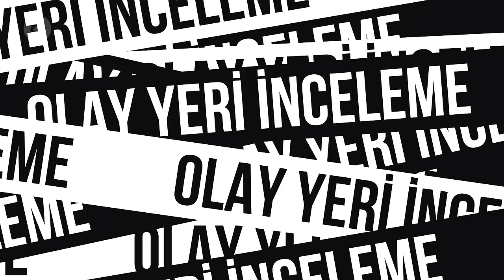CİNLER BABAMI YARI CIPLAK KAÇIRDI MEZARLIKTA BULDUK! (Cinci ile Yüzleşme!)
“youtube.com sitesinde yer alan “Yer6 Film” isimli kanalımda hiçbir din, dil, ırk, şahıs, kurum ve kitle hedef alınmaksızın, tamamen tarafsız şekilde konukları dinlemekteyiz. Konukların hiç biri ile ticari bağımız bulunmamaktadır. Anlatılan konular konukların kendi fikirleridir.

00:00 GİRİŞ KISMI
00:47 Seni tanımak istiyoruz.
01:39 Metafizik alem nedir?
02:24 Müslüman cinlerden dost edinebilir miyiz?
02:44 Cinlerin görünümü nasıl, biraz tarif edebilir misin?
03:41 Kişiler kendinde ya da evinde büyü olup olmadığını nasıl anlarlar?
04:37 Cinler insanlardan çocuk yapabilirler mi?
05:27 Elimizde, avucumuzda çıkan kına cinlerin belirtisi midir?
06:04 Büyüler kaç çeşittir?
06:47 Fal baktırmaktan ya da fal gibi işlemler yapmaktan cinler bulaşır mı?
07:11 Evimizde geceleyin bulunan hamam böcekleri ve benzeri böcekler cinlerin belirtisi mi?
08:07 Her insanın cini var mı?
08:33 Cinler biz insanlara gerçekten aşık olurlar mı?
09:13 Cinler gaybı bilebilirler mi?
10:10 Kaç çeşit cin vardır?
10:47 Karabasan nedir?
12:41 Cinlerden korunmanın yöntemleri nelerdir?
13:14 Nazardan nasıl korunabiliriz?
14:21 Yakaza alemi nedir?
14:47 Astral seyahatin cinlerle bağlantısı var mı?
15:09 Bir kişi dindar değilse yine de cinlerle görüşebilir mi?
15:43 Cinler biz insanları öldürebilirler mi?
16:00 Cinlerin mahkemesi olduğu söyleniyor. Bu doğru mu?
16:16 Sizce bilinmeyen habis hastalıkların sebepleri cinler mi?
16:46 Cinlerle aynı ortamda bulunduğumuzu nasıl anlarız?
18:00 Cinler hangi dilde konuşuyorlar?
18:32 Cinlerin ayakları gerçekten ters mi?
18:46 Bazı ülkelerin istihbarat kısımlarında cinlerin kullanıldığı doğru mu?
19:28 Cinlerin yaşamlarında da insanlara benzeyen şeyler var mı?
19:49 Müslüman cinlerin görüntüleri diğerlerine göre biraz farklı mı?
20:16 Harut ve marutla ilgili onlarla görüştüğünü söyleyenler var. Bu konu hakkında ne düşünüyorsun?
20:58 Adak adayıp yerine getirmezsek cinler bize musallat olurlar mı?
22:05 Cinler biz insanları kaçırıp esir edebilirler mi?
22:45 Cinler insanları kaçırıp yok edebilirler mi?
23:08 İncir ağaçlarının altında gerçekten cinler bulunur mu?
23:32 Ebced ilmi nedir?
24:26 Cinlerin korktukları şeyler nelerdir?
25:01 Halk arasında bilinen cinlerle alakalı yanlış bilgiler var mı?
25:38 Şu an bulunduğumuz yerde cinler var mı?
26:10 Cin diye söylendiğinde cinler gelir mi?
26:29 Neden cinler bizi görüyor, biz onları göremiyoruz?
26:59 Cinlerden en korktuğun an hangisiydi?
27:11 Banyo ya da tuvaletlerde ne kadar kalmalıyız?